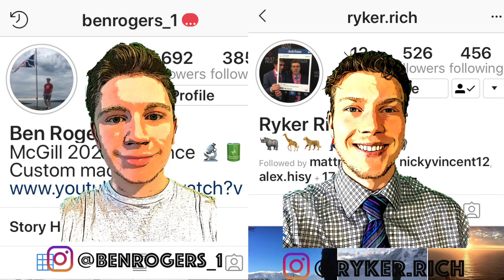Raptors Schedule RELEASED - Can Toronto KEEP 2nd Seed With TOUGH Schedule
Ben Rogers and Ryker Richard break down the Raptors schedule and how important it is to keep the 2nd seed!